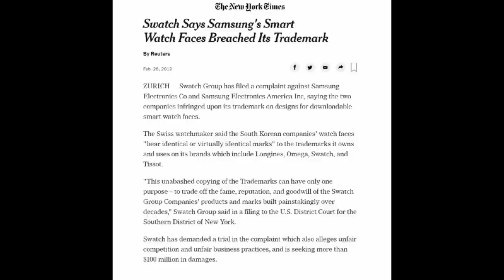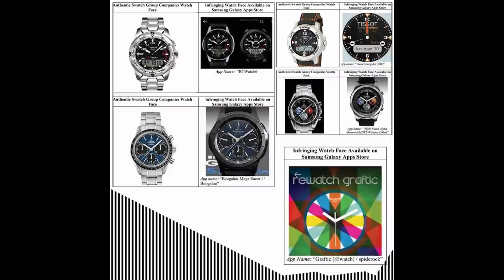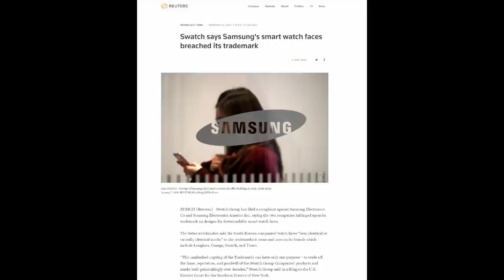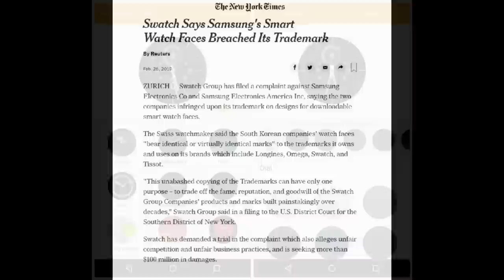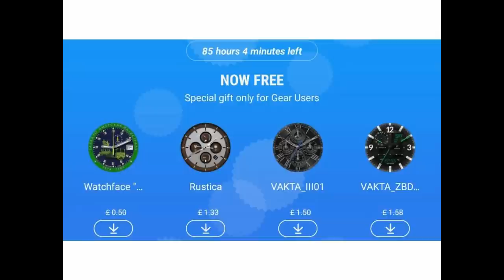How will the Swatch $100 Million Lawsuit Against Samsung Impact Customers and Developers? Here's How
How will this impact the watch face community? What are the positive outcomes of this lawsuit?